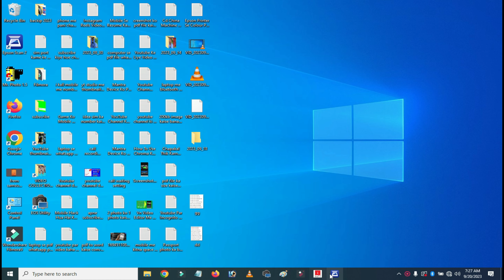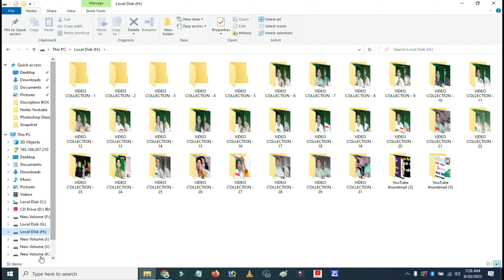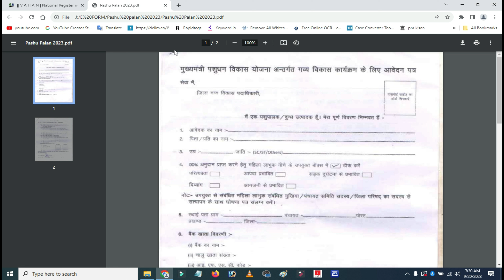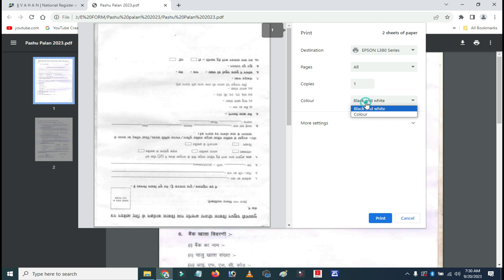Colour Print Kaise Nikale | Color Print Kaise Nikale | Epson Printer Se Colour Print Kaise Nikale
Your Queries -
colour print kaise nikale
color print kaise nikale
epson printer se colour print kaise nikale
computer se colour print kaise nikale
colour print kaise nikale computer se
computer colour
printer se colour print kaise nikale
colour print
computer colouring
computer printer
computer se color print kaise nikale
how to colour print out from computer
laptop se colour print kaise nikale
print colour
printer queue error printing